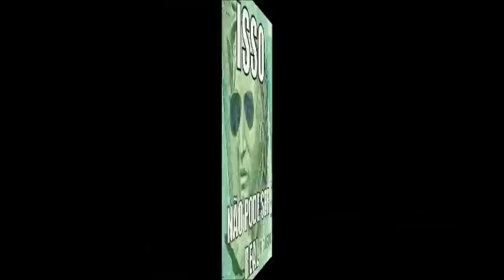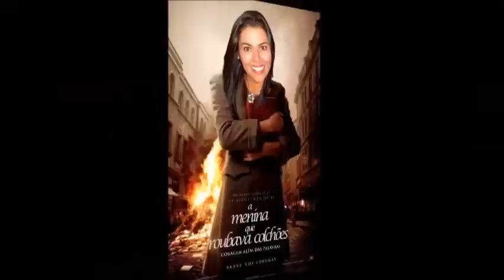PAULINIA COMEÇA COM O MESMO PROBLEMA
PAULINIA COMEÇA COM PROBLEMA EM 2015